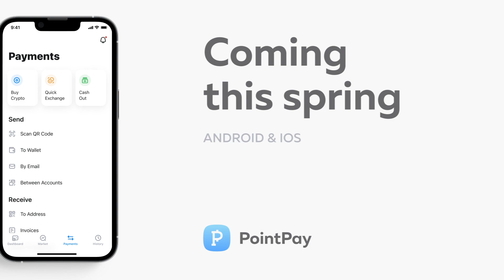The most amazing app update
💰 Earn up to 7% yearly with PXP token in PointPay Bank

Unlock the power of cryptocurrencies with PointPay! Discover how to buy crypto, trade digital assets, and maximize your profits with our all-in-one platform.

🔒 Enjoy advanced security, live support, staking, and saving options. Whether you need to send and receive crypto or earn a higher APR, we have you covered
💸 Convert crypto instantly with PointPay Quick Exchange — buy or sell crypo in just 2 clicks!
📈 Earn up to 7% APR with staking PXP
🌍 Explore crypto startups approaching the market and stay ahead of today's crypto market trends!

No matter your level of experience with cryptocurrency, we have an exchange option that's right for you. Whether you're a beginner learning how to buy Bitcoin or looking for upcoming listings. PointPay is not just a cryptocurrency exchange for buying and selling digital currencies. Welcome to the crypto world with over 3 million users worldwide who trust PointPay!